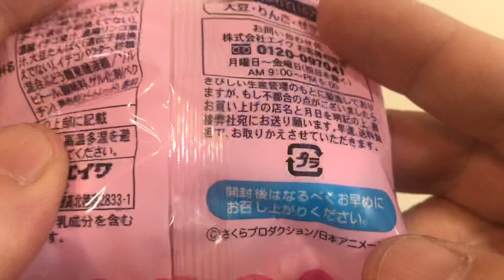🇯🇵ちびまる子ちゃん 🍓いちごマシュマロ 🍓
駄菓子おやつお菓子